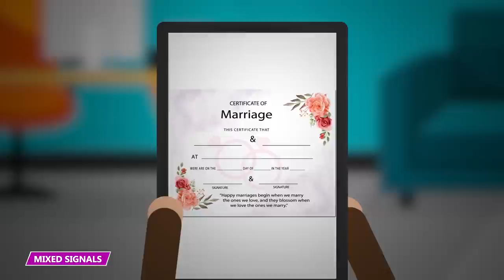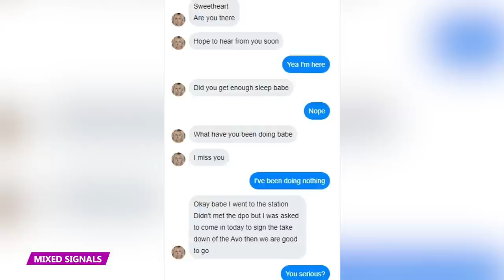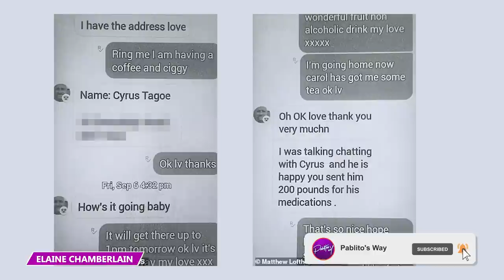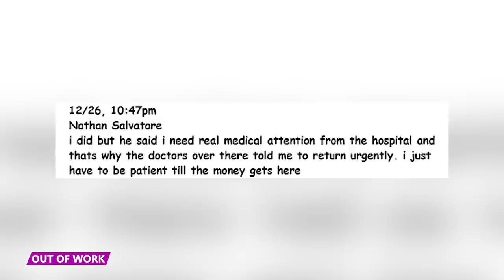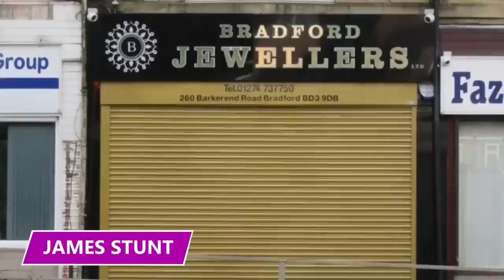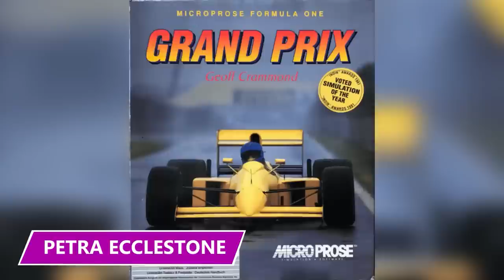Scammers Had Him Believing They Were Dating So He Showed Up!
What are some of the saddest romance scams you will ever hear about?  Find out in this video!

6 - Sophie Catfish
Brian Rapley allegedly stalked Australian Love Island star Sophie Monk but claimed to have been ‘catfished’ by a con artist posing as Monk. Rapley arrived at Monk’s house on the morning of April 25th, 2023, with a single rose. When she didn’t answer the door, he peered through her windows and walked around her garden, calling her name.

5 - Dying of a Broken Heart
A con artist scammed retired lunch lady Elaine Chamberlain out of her life savings by convincing her they were in love and would get married. It began when Chamberlain met a man online and quickly fell for him. She believed he was a man in his 60s that worked abroad as a diver on a ship. The relationship quickly progressed, with her online love confessing that he was in love and wanted to marry her.

4 - Inherited Wealth
New Zealander Aileen Wood fell victim to an online scam where she sent $41,000 of her inheritance to a man from Facebook. Nathan Salvatore reached out to Wood on Facebook in 2013, and the two were soon communicating regularly. Salvatore said that he was a building engineer, and an American living in England, who was working in Malaysia at the time.

3 - Mules Only Dot Com
Online scammers tricked an Aussie woman who’s going by the pseudonym Tracey, since she didn’t want to be identified, into trafficking luxury items! Tracey met the scammer on the dating website badoo.com, where she met a man named Mark Gavin Cole. Mark claimed he was Swedish and working in Sydney, and their relationship moved quickly.

2 - Homeless Begging
Scammer Susan Geary received gifts and stole money from a 72-year-old widower by pretending she was in love with him. 33-year-old Geary befriended the widower while he was in the early stages of Alzheimer’s disease. Geary posed as a homeless beggar and told him sob stories so he would give her money.

1 - No one is Immune
Radio personality Mel Greig fell victim to a scam perpetrated by a man she'd met on Tinder. After finalizing her divorce, Greig gained the confidence to start dating again when she met a charming man on the dating app. But, after spending a few days at her home and loaning him money, he vanished.